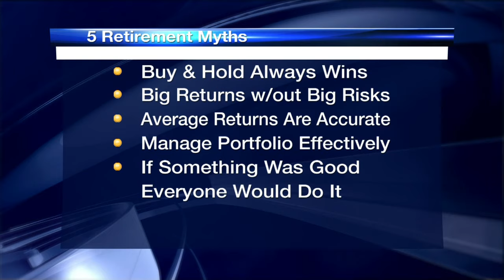Oakmont Advisory Group busts myths on retirement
Retirement can be a little tricky for most, but one business is helping those looking to retire bust some of the myths.